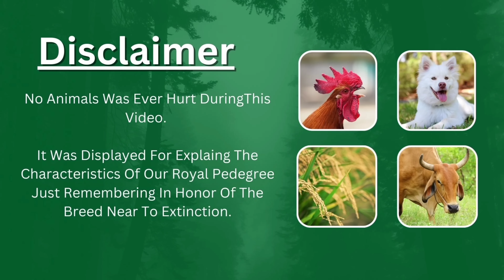గోపి గారి ఇంటర్వ్యు Part.5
thumbnail credits To Andhra farms Srikanth

ఈ వీడియో ఎవరిని ఉద్దేశించి చేయలేదు ఎవరినీ కించపర్చే ఉద్దేశం లేదు అని తెలియజేయడమైనది..